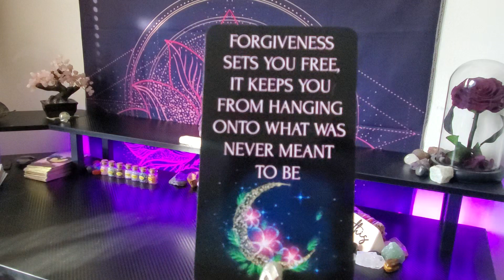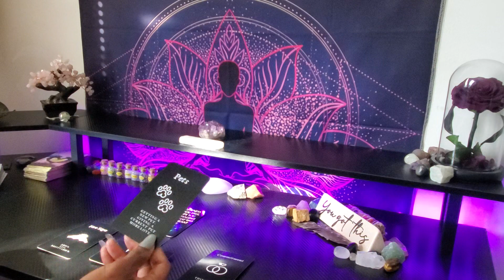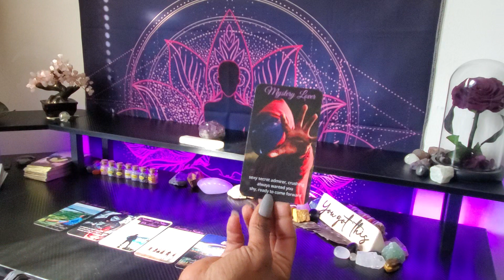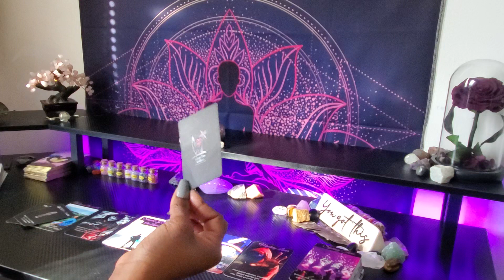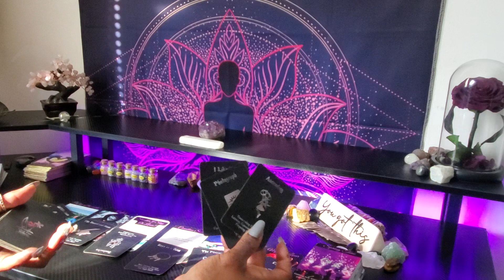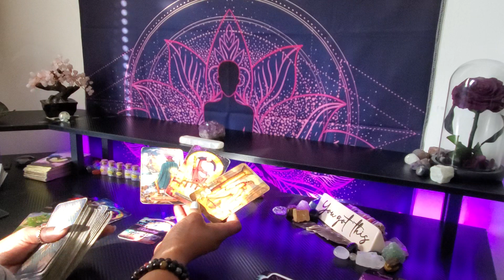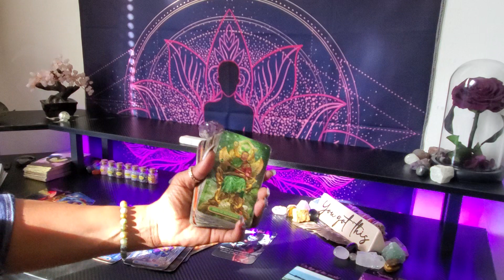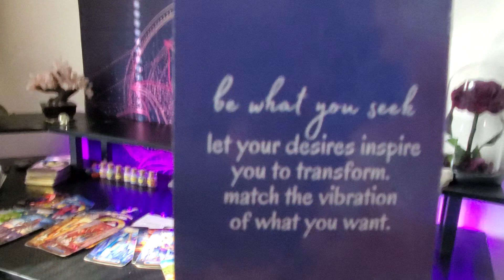♍ VIRGO -DON'T JUMP THE GUN ON MAKING THIS MOVE-THERE'S SOMETHING HERE THAT YOU'RE OVERLOOKING!💜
👑KINGS & QUEENS👑

My ☀️♍
My  🌙 ♊